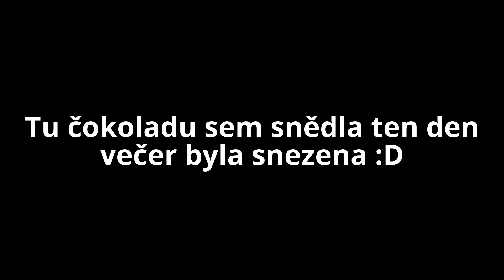Vlogmas 2 :D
doufam že se vam video libilo :) a taky doufam že se těšíte na vanoce tak jako ja!!!